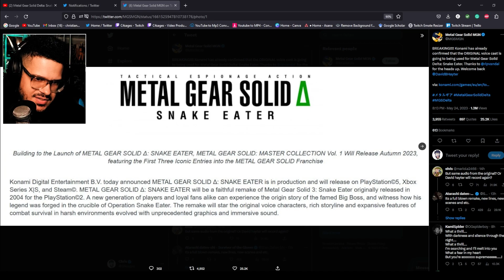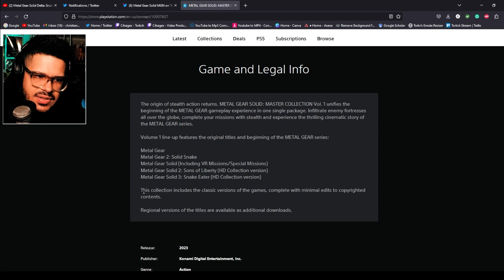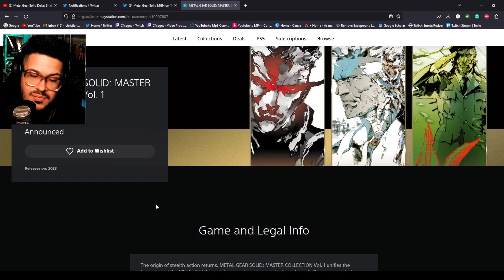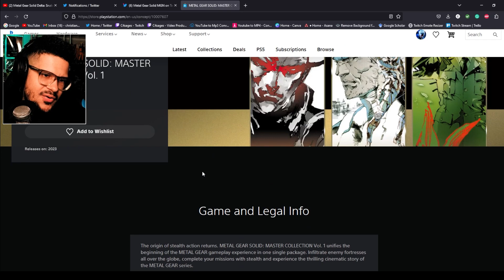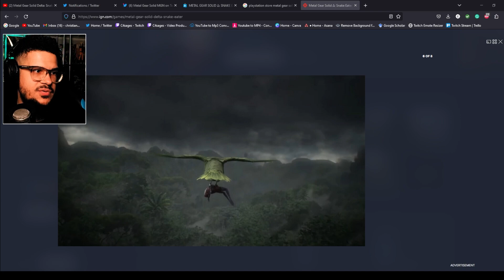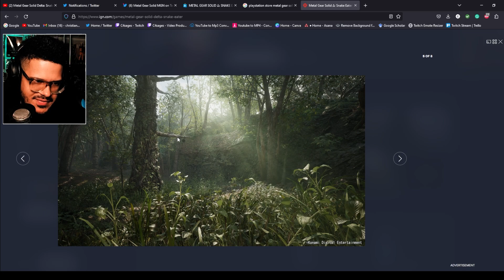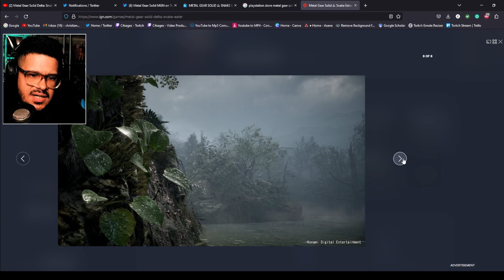IT'S ACTUALLY REAL! - Metal Gear Solid Delta: Snake Eater - Reaction and Discussion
Crazy to think that this has been rumored for so long and it's finally here! Metal Gear Solid Delta: Snake Eater!